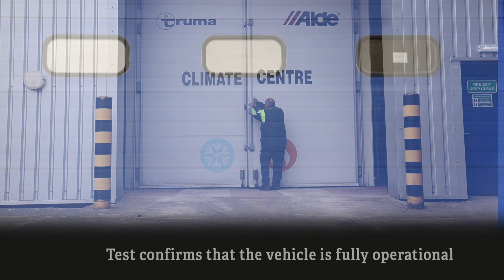-15ºC Outside? What happens inside a Bailey Campervan?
What happens to the Bailey Endeavour when it's -15ºC outside?

We at Bailey take product testing very seriously!

In March 2023, we embarked on an extraordinary journey deep into the heart of the Sahara Desert to test Endeavour.

From one extreme to another, Endeavour recently faced the cold climate-controlled chamber head on enduring temperatures as low as -15ºC, while maintaining a cool 20ºC inside.

𝗚𝗲𝘁 𝗜𝗻𝘃𝗼𝗹𝘃𝗲𝗱!